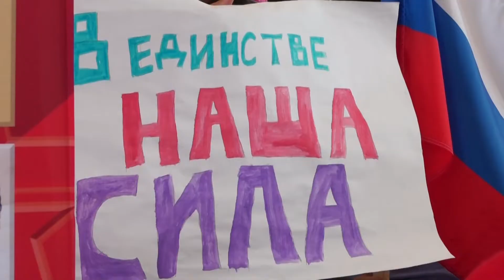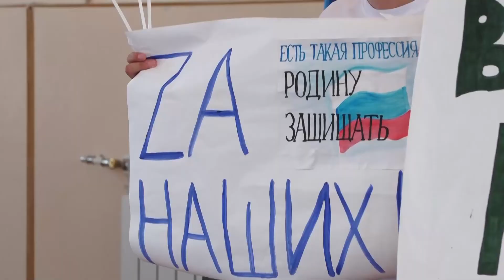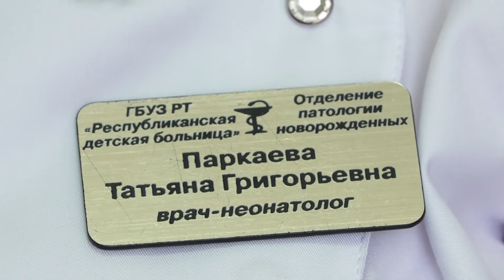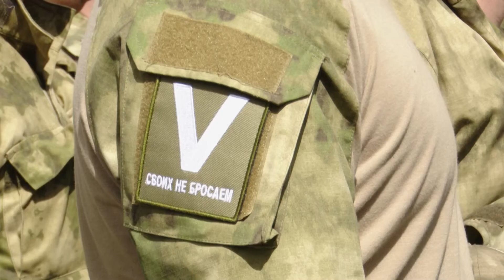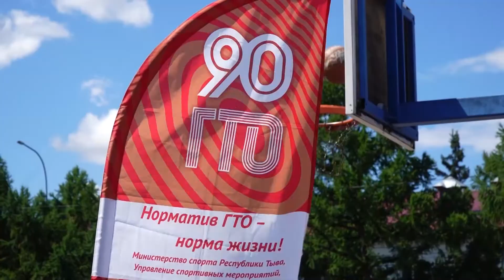Главные новости дня на "Тува 24" (эфир от 08.07.2022)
Главные новости дня на "Тува 24". Ведущая – Чинчи Кашпык-оол. В этом выпуске:
- Определена дата проведения народного праздника «Наадым»
- На базе 55 отдельной мотострелковой горной бригады Глава Тувы Владислав Ховалыг связался по телемосту с военнослужащими, участвующими в специальной военной операции на Украине
- «Тува – это погружение в другой мир»: в республике побывала делегация Ростуризма во главе с руководителем
- В республике немалое количество образцовых семей, наша съёмочная группа познакомилась с одной из них.
- В Туву из служебной командировки вернулся сводный отряд регионального Управления Росгвардии.